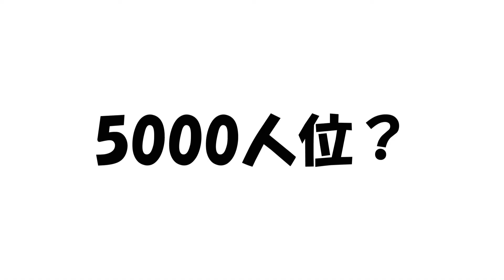【捕食動画】食うか食われるか？ 水深10メートルのフードファイター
水深１０メートルで始まったフードファイト！見応えたっぷりな瞬間に立ち会いました。オレンジ色のカエルアンコウが、必死になってランチを口にするまでの、一部始終をご覧下さい。これはとある人のアドバイスに基づいた再編集＆リマスター版です。